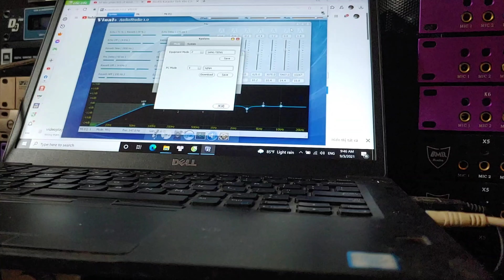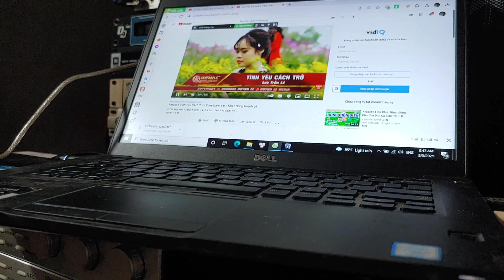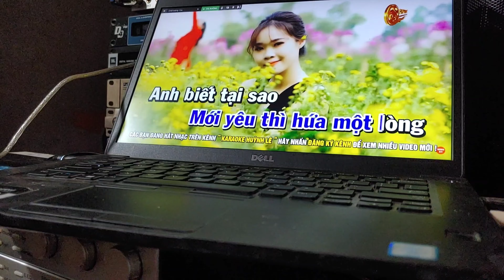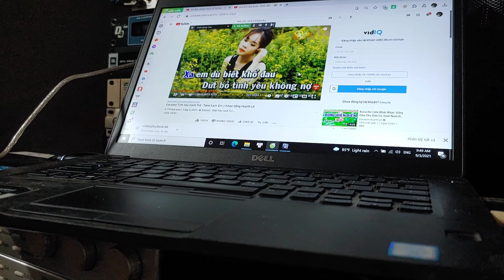Hát Thử Vang 1,5 Triệu Xem Có Bằng Loại Hơn 2 Triệu Không-Thanh Hồng Audio KTV-0977259103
Hát Thử Vang 1,5 Triệu Xem Có Bằng Loại Hơn 2 Triệu Không